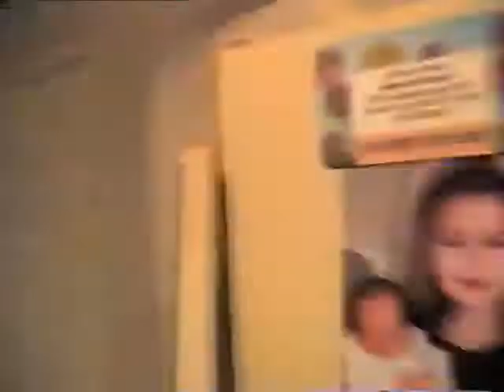Easter, Rick H Wins the Lotto! 2002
Moreover, I can scan and covert old photographs.

We'll chat, and I'll get you a quote. I'm certain that I can do the best job at the best rate.

Martin Productions: Giving New Life To Your Most Precious Memories